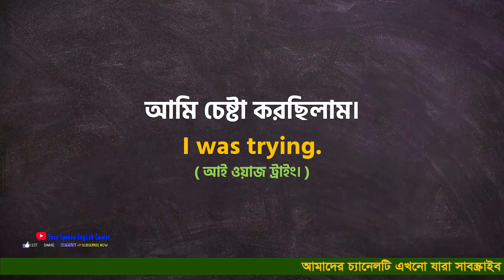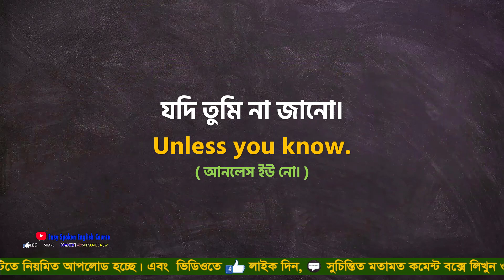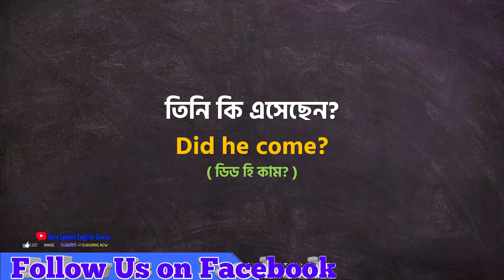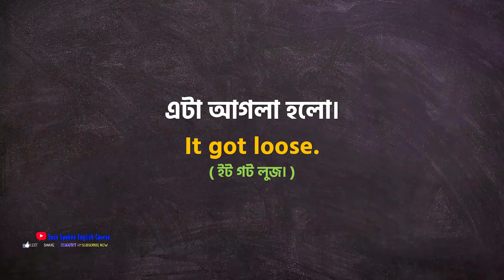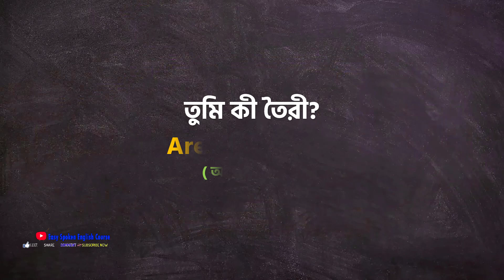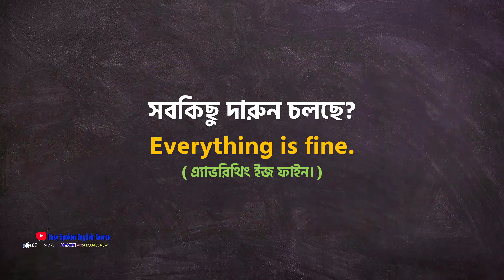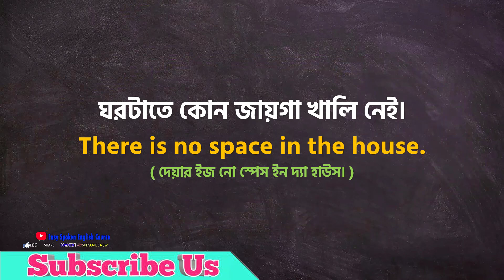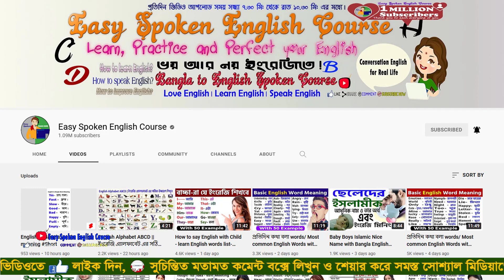Speaking English with Bengali - Best Bangla to English- লেখা পড়া না করেও ইংরেজিতে কথা বলার সহজ উপায়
.Social Media.

Timecodes:
0:00 - Intro
0:49 - Speaking English with Bengali - Best Bangla to English
8:57- Outro